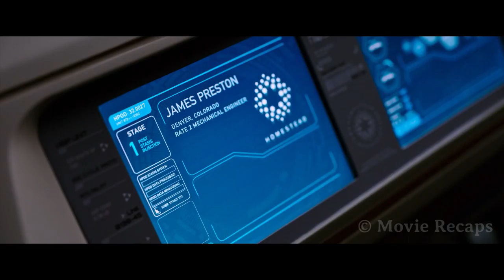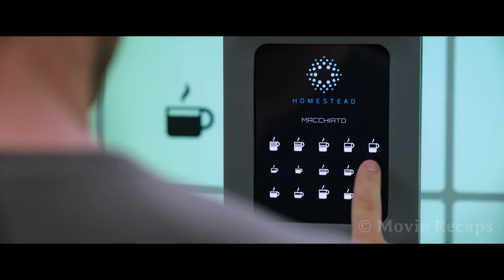Malfunction Woke up a Man 90 Years Earlier But He Cant Stand To Be Alone |movie recap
The interstellar spaceship Avalon can be seen travelling through space, headed to a colonized world called Homestead 2. All of its quarters are empty, the vessel is on autopilot. The 258 crewmembers as well as the 5000 passengers are in hibernation.

passengers waking up aurora,
passengers full movie,
passengers 2016 full movie,
passengers 2016 trailer,
passengers movie ending